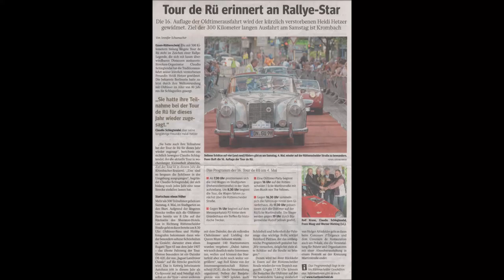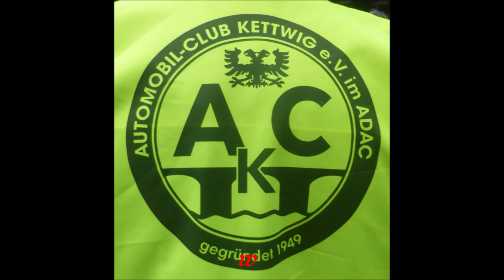Essen Rüttenscheid TOUR DE RÜ 2019 Oldtimer Parade 1 * 04:05.2019 * Bildimpressionen